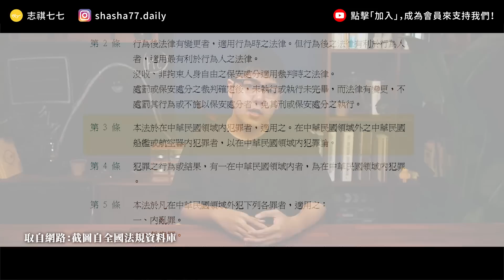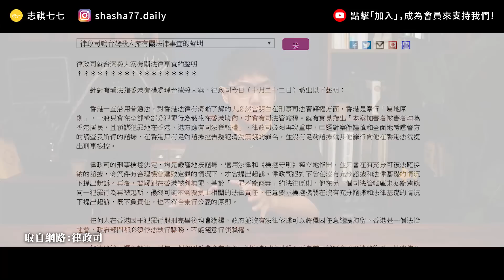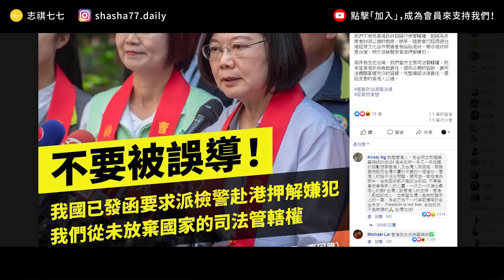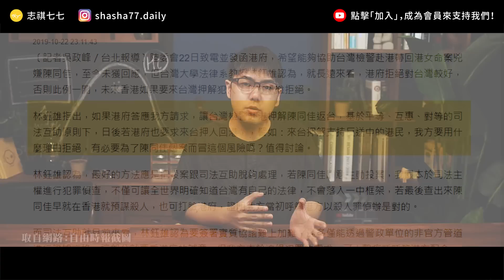【 志祺七七 】陳同佳是自願投案的嗎？蔡英文政府為什麼立場反覆？11分鐘帶你看懂台灣和香港政府的政治角力！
各節重點：
01:07 陳同佳自動投案的合理性？
02:19 到底誰有司法管轄權？
04:10 陳同佳要怎麼來？
05:47 司法互助到底可不可行？
07:48 我們的觀點：林鄭月娥出招
09:07 我們的觀點：蔡政府回應
10:33 提問TIME
10:55 掰比～別忘了訂閱

【 製作團隊 】

｜企劃：土龍
｜腳本：土龍
｜剪輯後製：絲繡
｜剪輯助理：Pookie
｜演出：志祺

→ 陳同佳案：殺害女友嫌犯願赴台灣自首　再引台港司法角力：
→ 陳同佳案：台灣要求派員押解嫌犯 香港政府嚴辭拒絶：
→ 檢警要港協助押回陳同佳　港府：刑滿獲釋「無法繼續拘留」：
→ 港府凌晨回應！陸委會欲赴港押人 這是跨境執法不能接受
→ ：5個QA看陳同佳案爭議：港府有什麼政治考量？為何被港、台政府「踢皮球」？
→ ：深度評論：陳同佳「被自首」後的台港司法角力（王智盛）：
→ ：陸委會：陳同佳來台無障礙　港方無須多言只要付諸行動
→ ：台港首合作! 港封屍案3嫌桃機空橋交接
→ ：【懶人包】港女命案兇嫌陳同佳出獄，如何引爆台、港司法風暴？
→ ：鄭若驊:極不同意台方指港府故意放棄應有管轄權的說法
→ ：【逃犯條例】一文看清域外司法權爭議　學者撐可解決台灣殺人案：
→ ：法界批陳同佳案：跟港府鬥法 蔡政府沒做功課

【 延伸閱讀 】

→ ：中共與港府是何用意？陳同佳「出獄」送台「自首」，蔡英文蘇貞昌反擊！（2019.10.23）｜世界的十字路口 唐浩：
→ ：【陳同佳出獄，當場表達有意到台灣投案後搭上管浩鳴車子離開】：
→ ：法律白話文小學堂：台灣人在國外犯罪，遣送至中國？引渡和遣返有什麼不同？
→ ：【獨家】【港女箱屍案】凶嫌被自首　港府人士：藍營法界國師獻策：
→ ：幕後／陳同佳「自首」遭爆藍營大老獻策　佈局秘辛一次揭露：
→ ：【石屎藏屍】直擊台港首次移交犯人　20警押3疑兇回港：
→ ：為陳同佳案來台惹議 政協牧師透過媒體兩度向徐國勇道歉：

🥁七七仔們如果想寄東西關懷七七團隊與志祺，傳送門如下：
106台北市大安區羅斯福路二段111號8樓